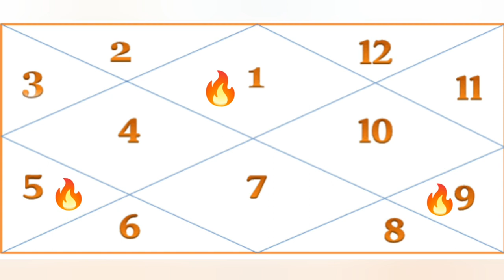मंगल-बुध युति,मंगल और बुध की युति किस तरह डालती है जीवन पर शुभ अशुभ प्रभाव??Mars-Mercury Conjunction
For Astrological Guidance and Call Consultation Choose The Best Online Consultation Plateform.USE REFER CODE FS497 and Get first consultation free. Astrosage Varta Group Group